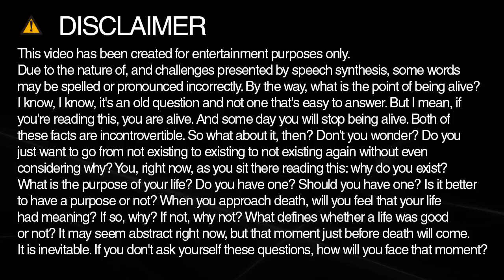walking spelling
Learn how to spell and pronounce walking.